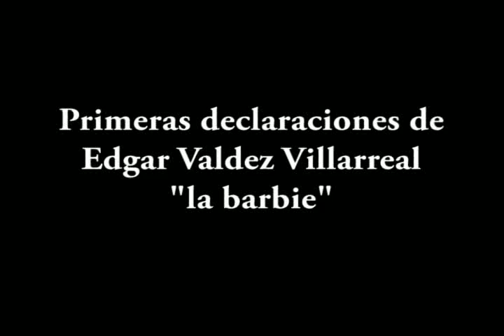Declaraciones de la Barbie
Habla de su película y del caso Cabañas